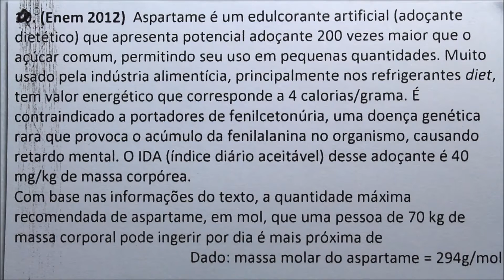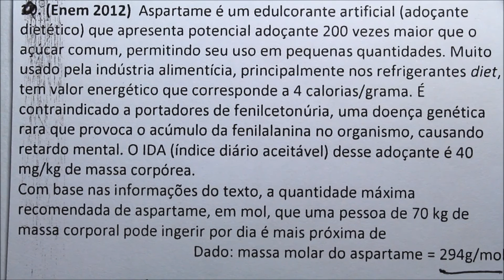[Questão Comentada] - ENEM - Tema: ADOÇANTE E INGESTÃO DIÁRIA RECOMENDADA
(Enem 2012) Aspartame é um edulcorante artificial (adoçante dietético) que apresenta potencial adoçante 200 vezes maior que o açúcar comum, permitindo seu uso em pequenas quantidades. Muito usado pela indústria alimentícia, principalmente nos refrigerantes diet, tem valor energético que corresponde a 4 calorias/grama. É contraindicado a portadores de fenilcetonúria, uma doença genética rara que provoca o acúmulo da fenilalanina no organismo, causando retardo mental. O IDA (índice diário aceitável) desse adoçante é 40 mg/kg de massa corpórea.
Com base nas informações do texto, a quantidade máxima recomendada de aspartame, em mol, que uma pessoa de 70 kg de massa corporal pode ingerir por dia é mais próxima de
Dado: massa molar do aspartame = 294g/mol

a) 1,3 .10^–4.     b) 9,5.10^–3.    c) 4.10^–2.   d) 2,6.       e) 823.